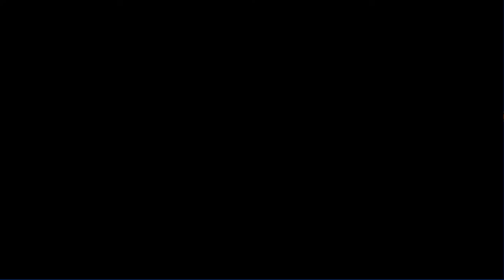כשהייתי ילד - בני הרצליה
מילים:

כשהייתי ילד
לימדו אותי חוקים
הכי חשוב היה ש
קבוצה לא מחליפים

כחול אני נולדתי
וככה אשאר
האהבה שלי ל
עולם לא תיגמר

כחול עולה עולה או
כחול עולה עולה
כחול עולה עולה